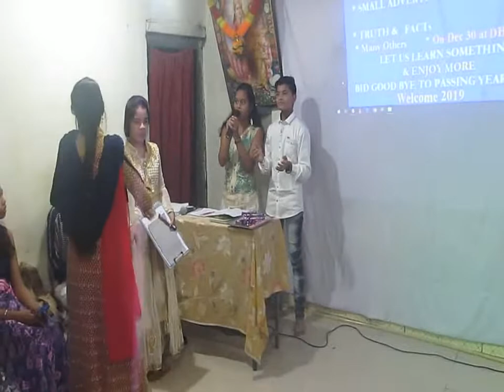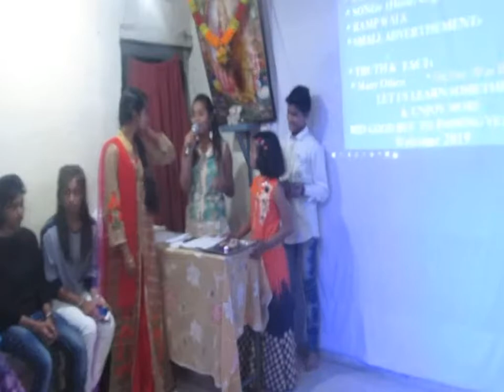Annual Day Celebration2018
Gauravs,Anshika,Harshit's comedy & anchoring Dec 30